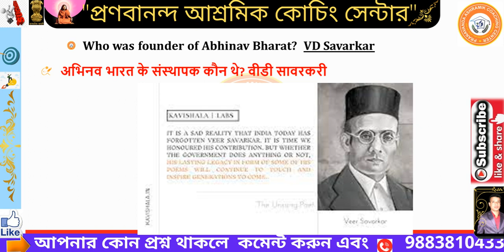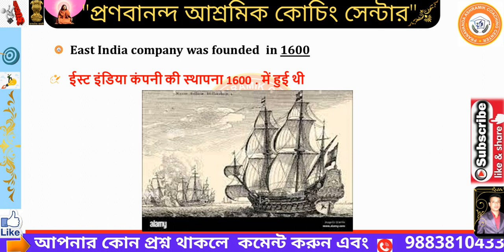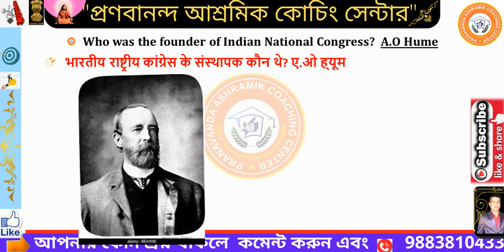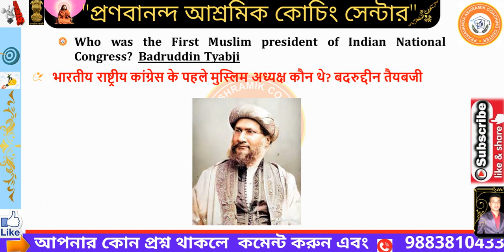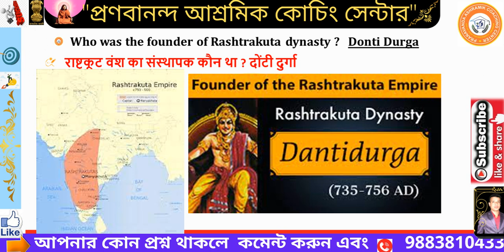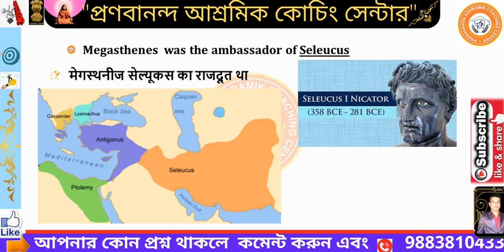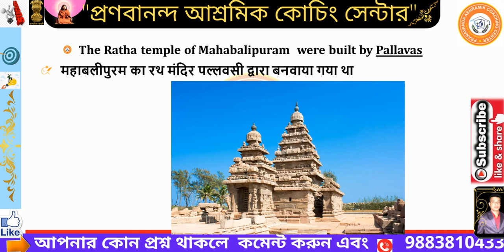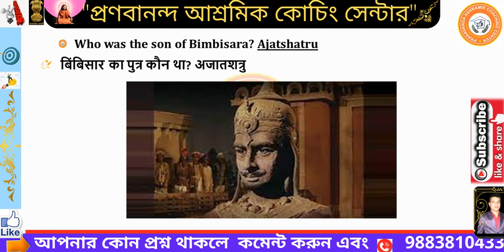GK on National Movement | Name and founder of revolutionary organization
✍🏻বিপ্লবী সংগঠনের নাম এবং প্রতিষ্ঠাতা
10000 প্রশ্নোত্তর সমৃদ্ধ জেনারেল নলেজ, জেনারেল সায়েন্স, এলিমেন্টারি ম্যাথমেটিক্স, জিআই এবং ইংরেজী  ই-বুক মাত্র Rs 150 টাকায় পাওয়া যাবে নিচের লিংকে

Pranabananda Ashramik Coaching Centre
# Kolkata_Police
# WBCS_preliminary_2022
railway_group-D
# general_duty_Indian_Army